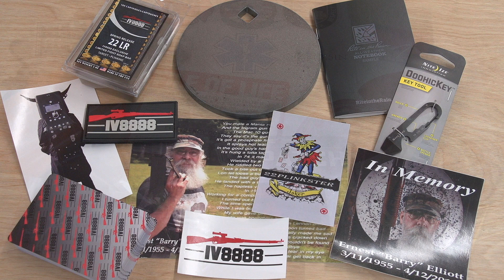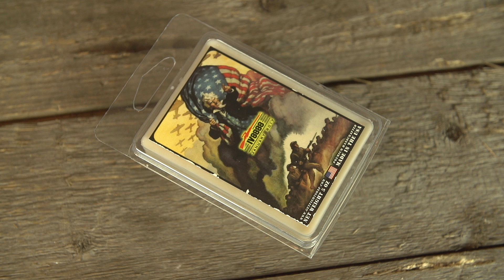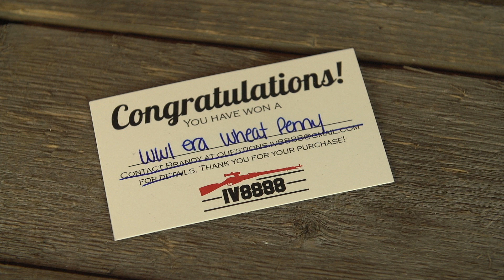IV8888 Man Can January 2017 Unboxing